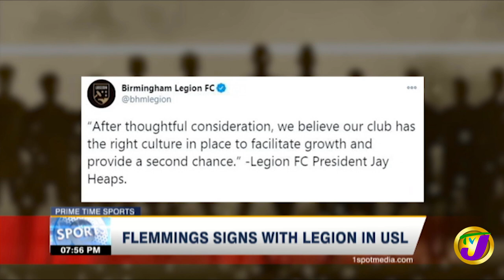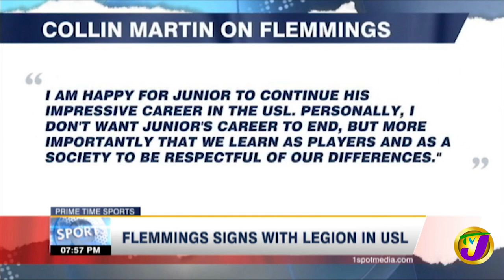Jamaican Striker, Junior Flemmings Signs with Legion in USL | TVJ Sports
Reggae Boy Junior Flemmings will be spending another season in the united soccer league in the USA having penned a one-year deal with the Birmingham Legion until the end of the season.